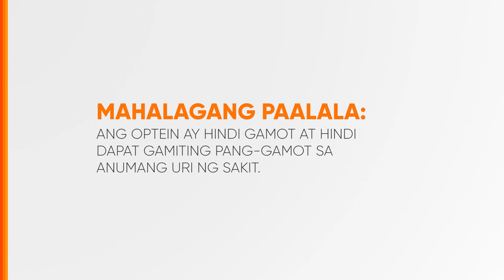Optein Lutein Capsule Radio Ad 2024 52s (Voiced Version)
This is the 2024 Radio Ad for Optein Lutein Capsule. (Voiced Version)

DRPS Two 8219: Optein Lutein Capsule Radio Ad 2024 52s (Voiced Version)